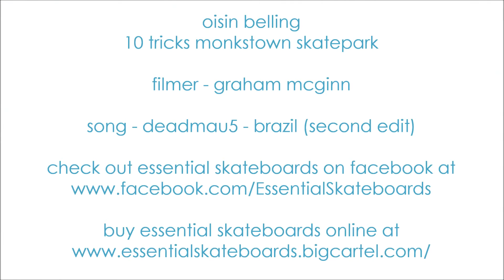Oisin Belling - Ten Tricks - Monkstown Skate Park - Essential Skateboards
oisin belling
10 tricks monkstown skatepark

filmer - graham mcginn

song - deadmau5 - brazil (second edit)